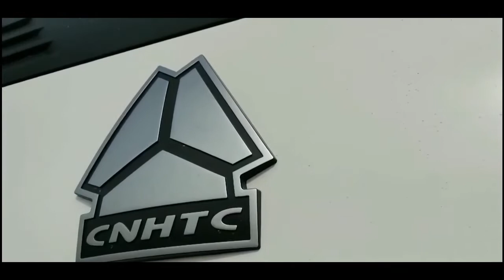Купить самосвал HOWO недорого в Украине. Технические характеристики, отзывы, сервисное обслуживание.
Купить китайский самосвал в Украине.